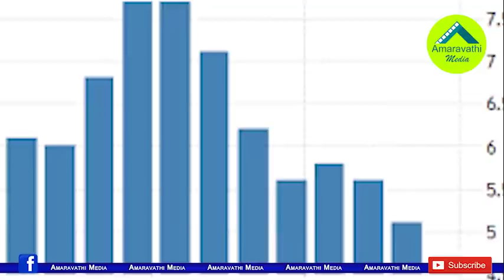లాక్ డౌన్ పై జగన్ ప్లాన్ కు మోడీ ఓకే..నిర్ణయం ఇదే| This may be PM Modi's decision on the lockdown